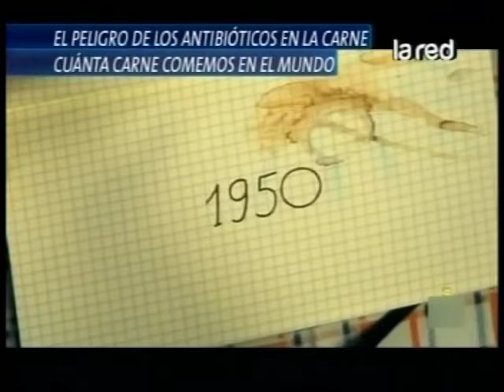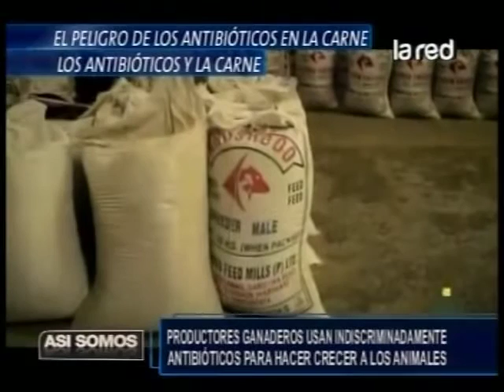Programa Completo Así Somos del miércoles 03 de octubre de 2012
Con la conducción de Juan José Gurruchaga.